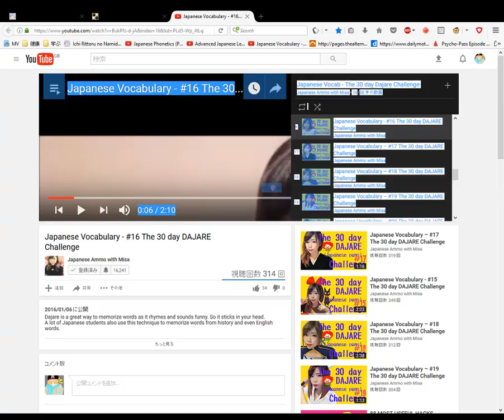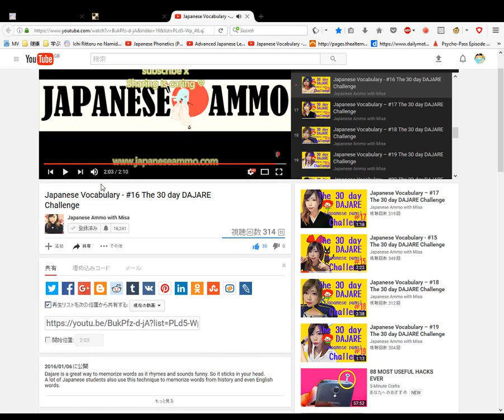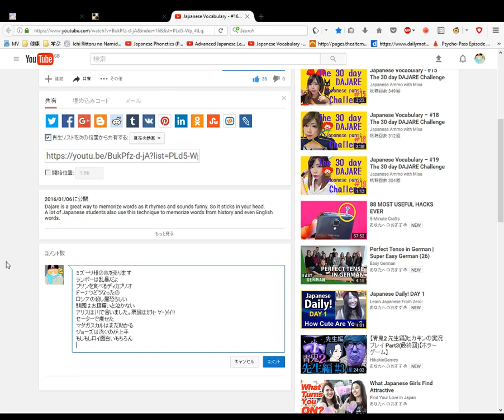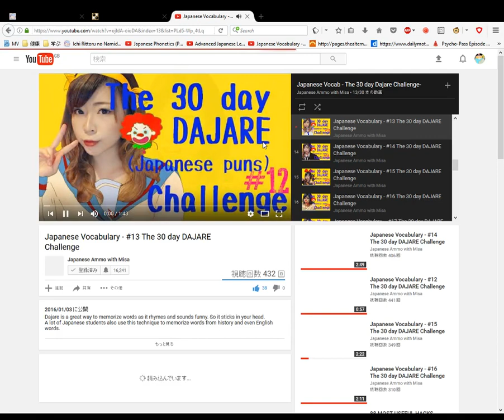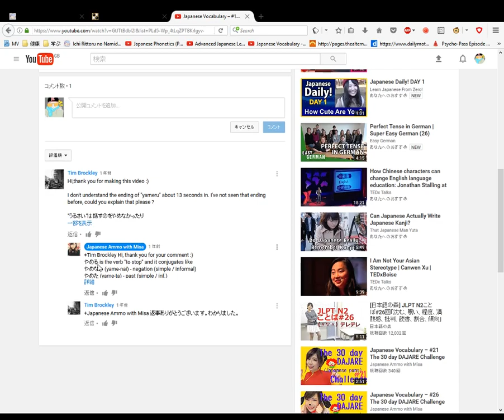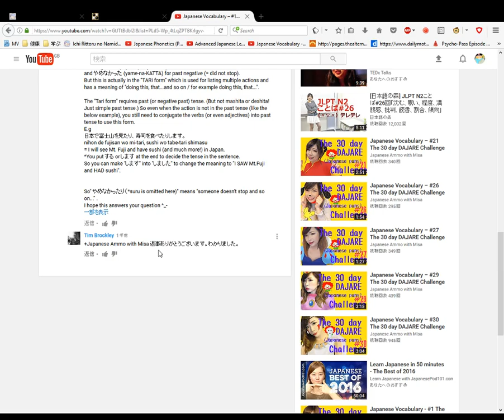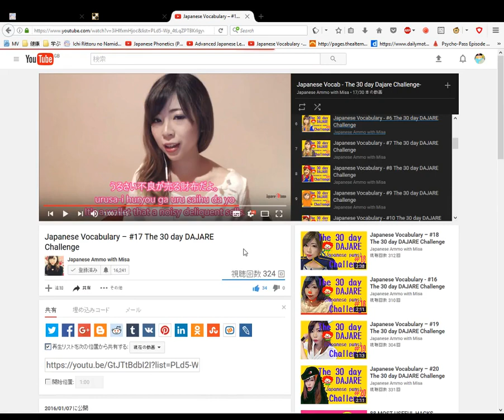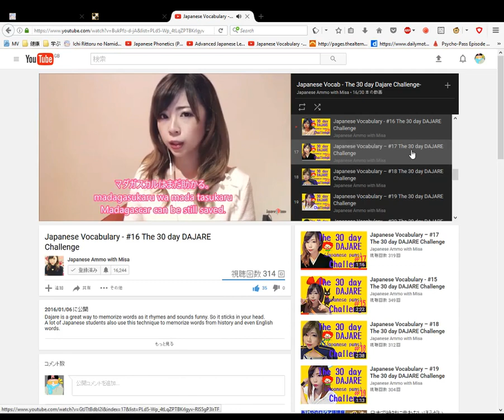Doing the Japanese Vocabulary 30 day DAJARE Challenge by Japanese Ammo no Misa 16 and 17